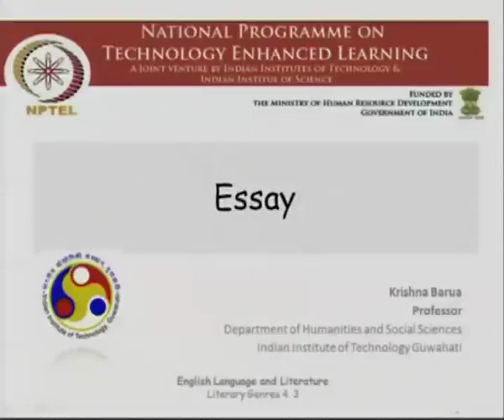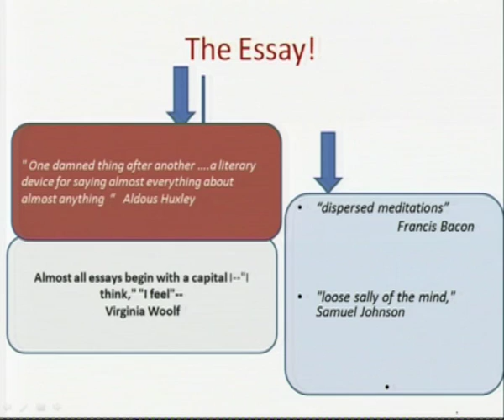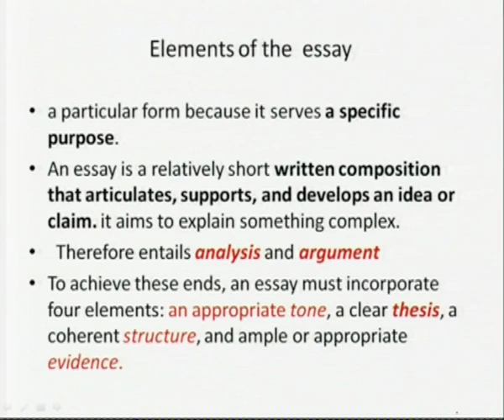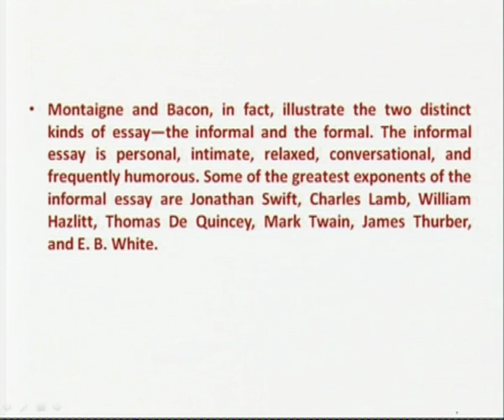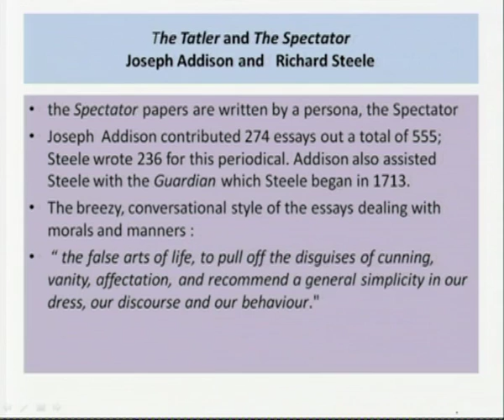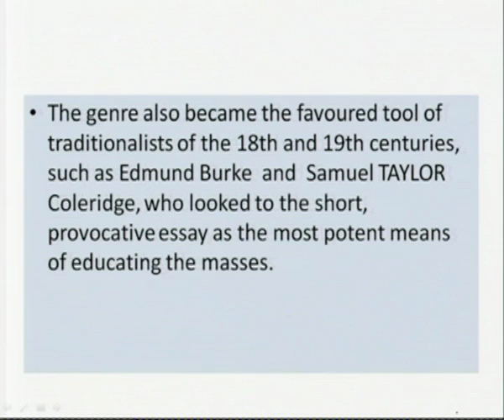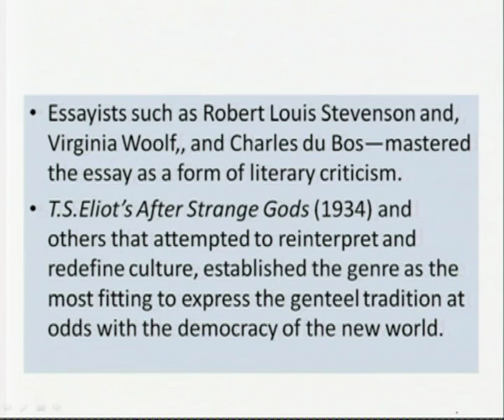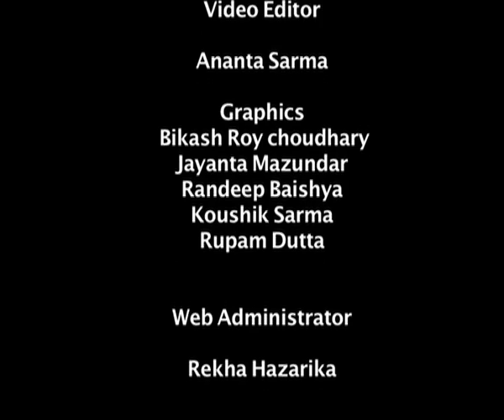Mod-04 Lec-23 Essay